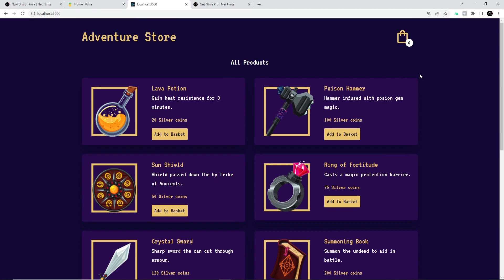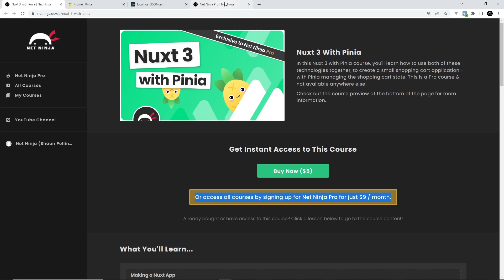New Nuxt 3 with Pinia Course